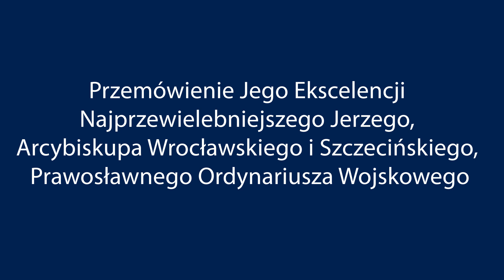Przemówienie władyki Jerzego podczas ingresu we Wrocławiu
Przemówienie arcybiskupa Jerzego podczas jego ingresu na katedrę wrocławsko - szczecińską w dniu 18 czerwca 2017 r. we Wrocławiu.